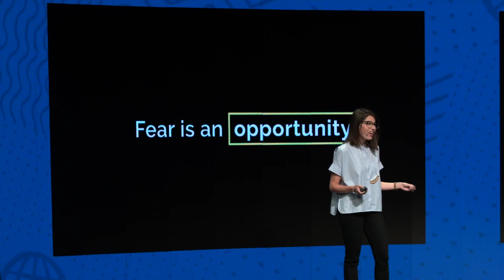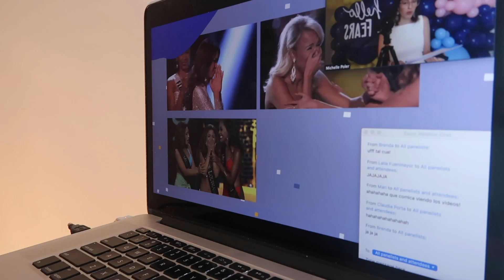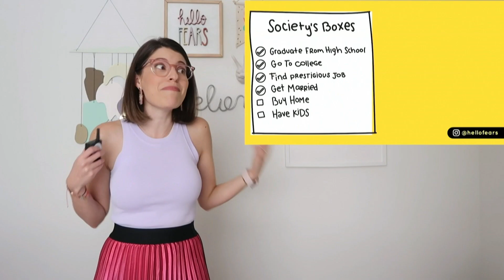Hello Fears *Virtual* Demo Reel